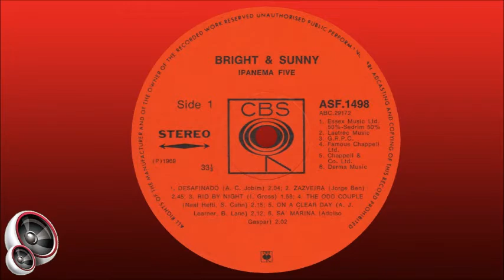Ipanema 5 - The odd couple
Hazel is the lady in the blue top on the front sleeve of the album and was vocalist for the group. She was born in England but grew up in Rhodesia (now Zimbabwe). In 1964 she met a Brazilian trio who were playing at a local club in Salisbury and was invited to sing with them a few times. She eventually joined them, and the group then changed their name to Hazel Scott & The 3 Brazilians, with the Brazilians being:

1. Izio Gross – piano, organ, musical arranger
2. Jose Lopes (King) – double bass, percussion
3. Hilton Pinto Leite - drums

They started travelling, firstly doing a few gigs in Mozambique and then on to contracts in South Africa. By this time Hazel had a large selection of Brazilian songs in her repertoire. They recorded their first two 7” singles, “Bim Bom b/w Deixa Isso P’ra La” and “So Danco Samba b/w Este Seu Olhar” in Johannesburg around 1965.

Hazel married Izio and the group continued to work in South Africa. It was then that they met Rosinha de Valença, who had been doing a tour with a large Brazilian group in Europe and Southern Africa. When the tour came to an end, she agreed to join them, and they subsequently changed their name to The Ipanema 5 and recorded the album “Bright & Sunny” in Johannesburg. At this stage the members were:

1. Hazel Scott – vocals
2. Izio Gross – pianist and arranger (wearing a pink shirt on the sleeve photo)
3. Rosinha de Valença – guitar and vocals (lady with the orange blouse on the sleeve)
4. Hilton Leite – drummer (wearing a dark red shirt on the sleeve)
5. Roberto Sa – bass guitar (from Spain, not Brazil, wearing an olive-green shirt on the sleeve)

After completing a 6-month contract at the Marine Hotel in Port Elizabeth (now Gqeberha), Rosinha returned to Brazil and the group changed their name to “Braza Brazil” for their next contract in Cape Town. They also recorded the album “Hazel Scott and Braza Brazil” in Cape Town around 1971. In the same year Hazel toured Lisbon where she did shows at casinos, and in May moved to Brazil, appearing in Copacabana, Rio de Janeiro, at a club called “Flag”. After a few months she moved to Sao Paulo for a contract at the Hilton Hotel with a local quartet. The initial contract was for 6 months but was then renewed for a further 9 months.

In 1973 she returned to Portugal where she worked at the club Porao de Nau for a few weeks and did a show on RTP (TV). Then it was off to Madeira and the Savoy Hotel for 2 weeks and back again to Lisbon, where she also recorded an EP with the songs “O Primeiro Amor”, “If Only”, “Coisas” and “O Dia E A Hora”. She returned to South Africa towards the middle / end of 1973 for more contracts and recording in Cape Town.

In May 1976, after getting divorced from Izio, Hazel decided to return to England and not to continue her singing career. She settled in Southampton, got married again, had a daughter, a home, and a normal life.

Izio Gross was an accomplished pianist, composer, and arranger before he came to Africa, and apparently worked in the USA after leaving South Africa and finally settled in Germany where he passed away about 10 years ago.

Hilton Leite also settled in England, married an English lady, and has since passed away (some 4 years ago, I believe).

It is not known what happened to Roberto, but he probably returned to Spain.

Rosinha made a name for herself as an acoustic guitarist, arranger, and musician. She passed away on 10 June 2004.

This song is from the album “Bright & Sunny”, released in 1969.